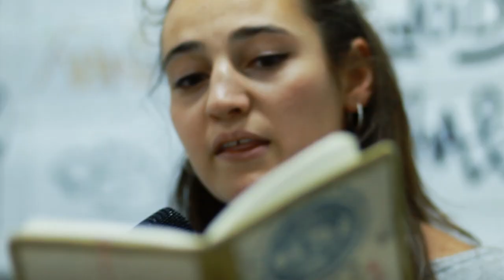Otra vez esta maldita felicidad - Paula Carrillo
Paula Carrillo vive muy en primera persona la Movida Poética, muy a flor de piel y muy en bares y por la noche. Este poema forma parte de su poemario Nocturnas, que edita L'ecume.

El Escaparate de Poesía es un Colectivo, y el  nombre es bastante específico. Somos una referencia básica y hemos creado un circuito de poesía en vivo que funciona.

Y de Paula Carrillo en @paulacarrilloh y en Facebook Paula Carrillo.